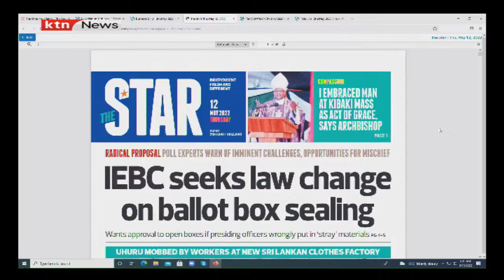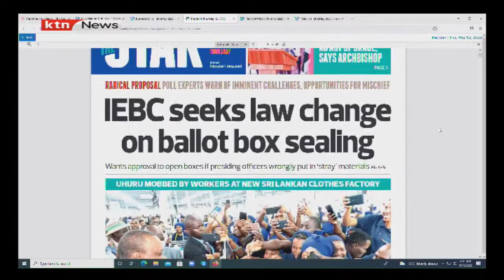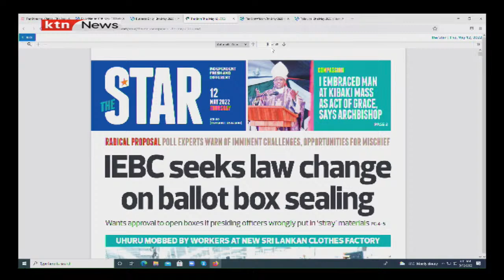IEBC seeks law change on ballot box sealing | Press review